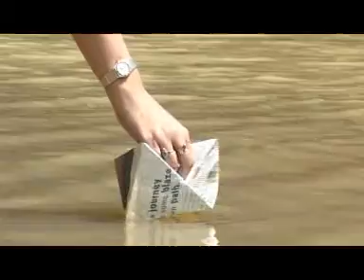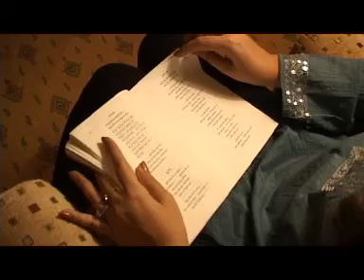Tagore's song - Megher kole rod